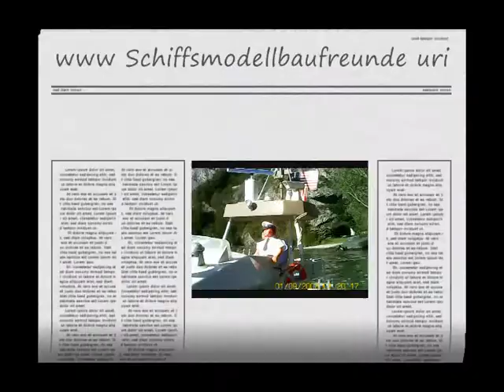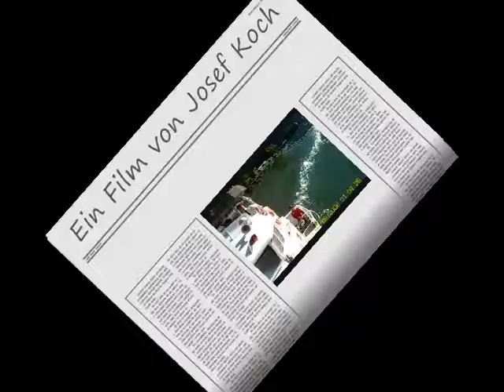Film Modellschiffbaufreunde uri 2008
Schiffsmodellbaufreunde uri
Musik Karen Asatrian ( aus der  CD  Sirius)
Film  Josef Koch